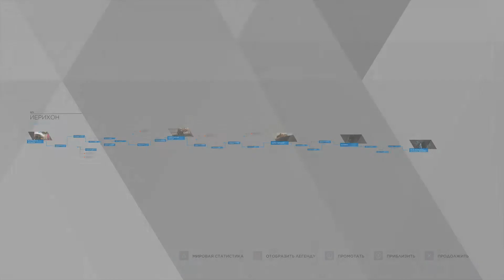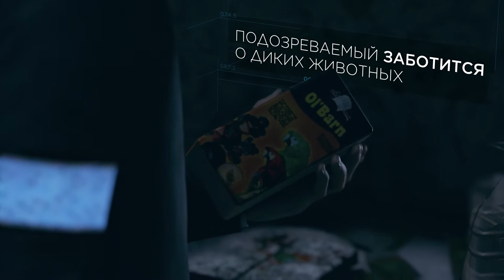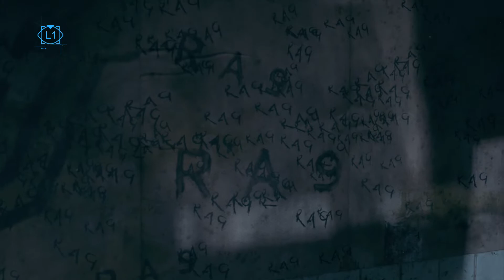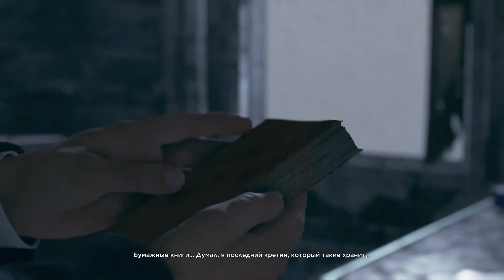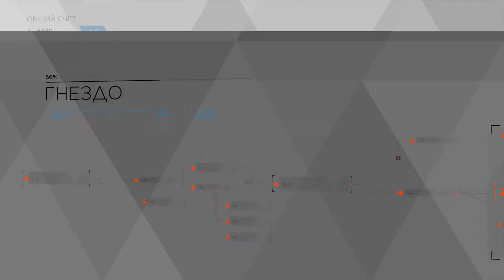Detroit: Become Human (PS4 Pro)-Часть 12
Всем привет! Прохождение игры Detroit: Become Human на консоли PlayStation 4 Pro. Будем детально проходить и разбирать игру. Присоединяйтесь!